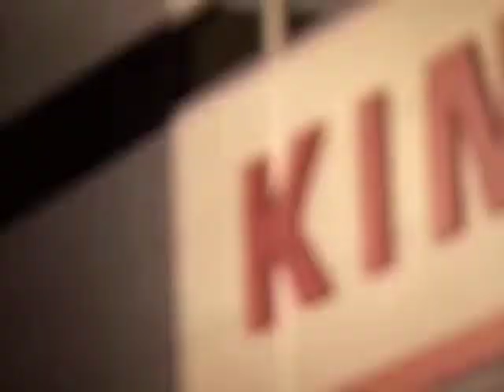Cook - "...we've got ourselves in this hole, we've got to get ourselves out of it..."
1873 Club man of the match Rob Cook spoke to Gloucester Rugby TV after losing 32-30 to London Wasps on a hugely disappointing evening for the Cherry and Whites. The full back crossed for two vital tries which secured a try bonus point but Cook accepted that this season the team have been their own worst enemies and it's a horrible feeling. He was also quick to thank supporters for their outstanding backing throughout.